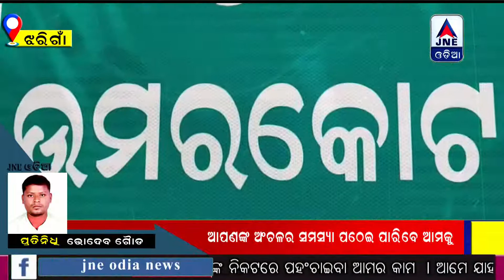Young woman is meditating in the forest